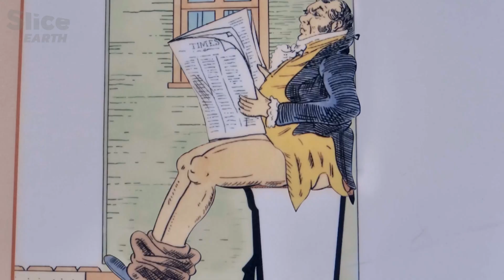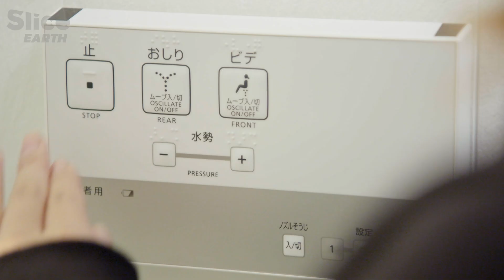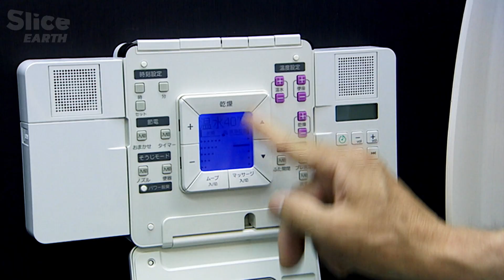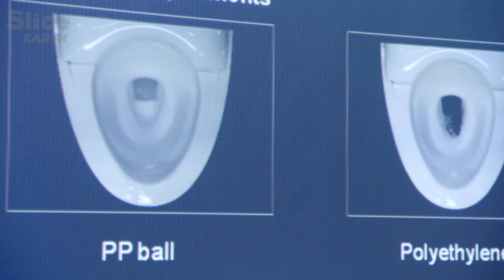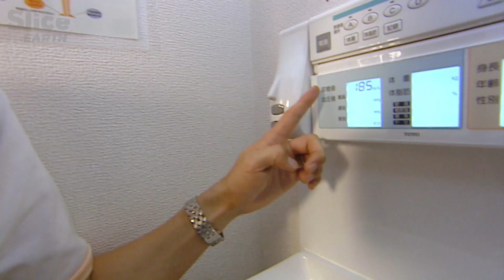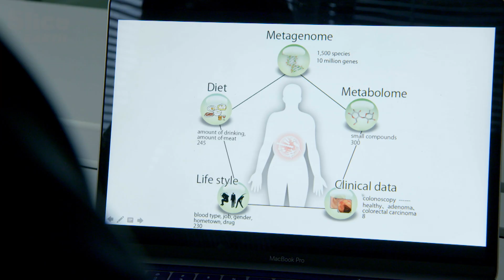The Toilet Journey: How Japan Turned a Necessity into High-Tech Innovation | Part 1 | SLICE EARTH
From Roman latrines to Japan’s high-tech smart seats, this journey reveals how a basic human need shaped public health, technology, and culture.

In England, a curator uncovers the legacy of chamber pots; in London, the battle against cholera spurred the birth of modern sanitation; and in Japan, engineers and doctors are turning toilets into tools for health monitoring, guided by a unique cultural reverence for cleanliness… even a “god of toilets.”

A surprising story of innovation, necessity, and how something so intimate could redefine our future.

Documentary: Toilet, A New Era
Director: Thierry Berrod
Production: Mona Lisa Production (2019)